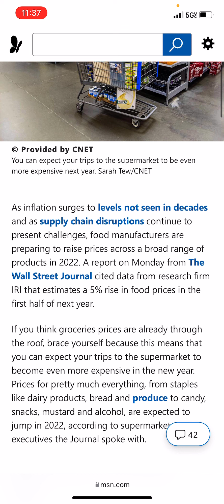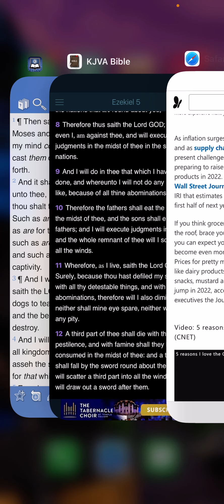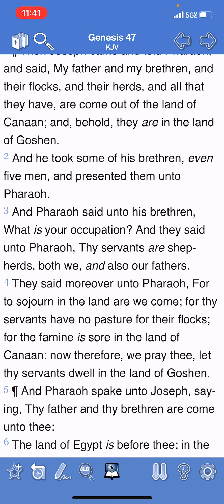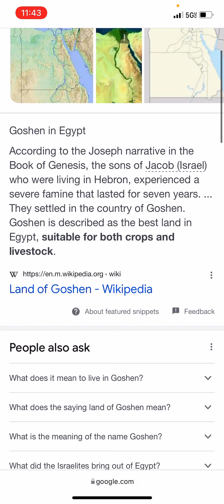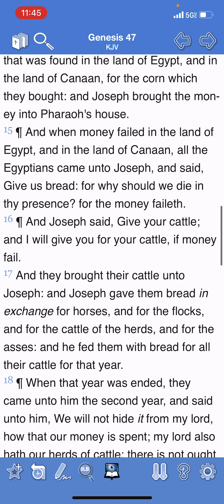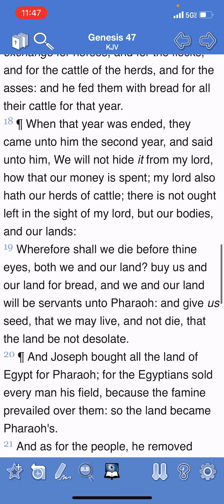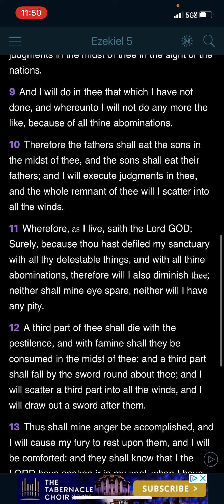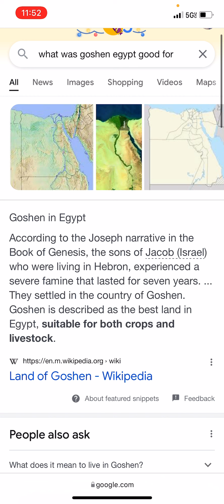PT.2 THE FAMINE: groceries are about to get more expensive in 2022 🥖 🍞 🥯 🍱